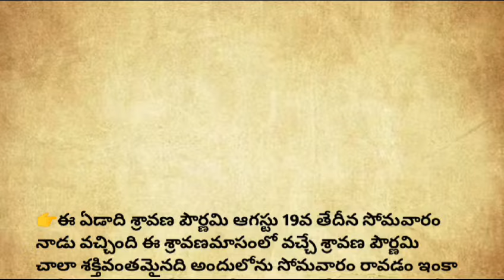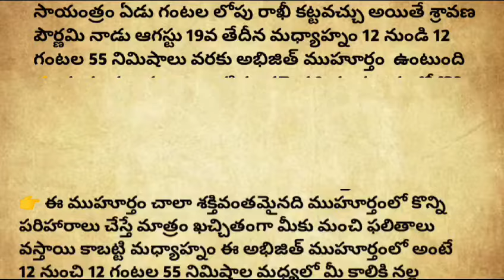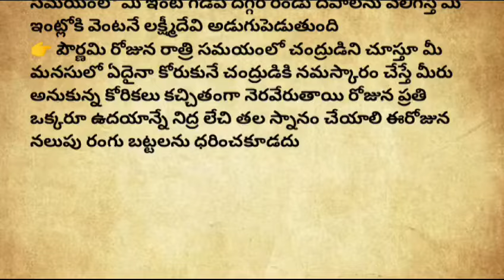ఈ సమయం లో రాఖీ కడితే కట్టినవారికి కట్టించుకున్న వారికి కీడు